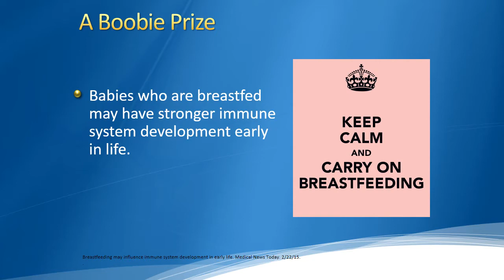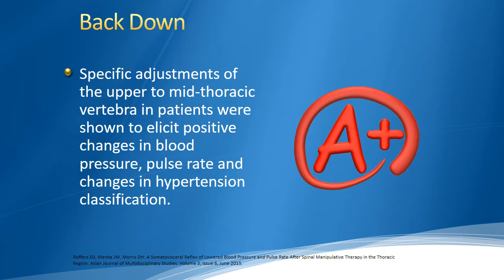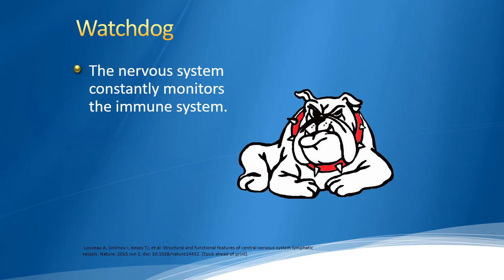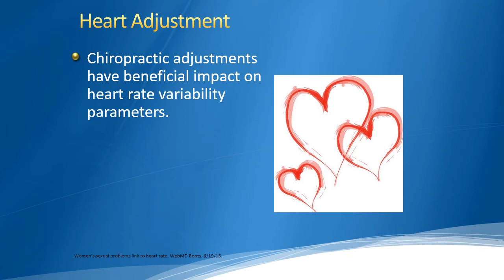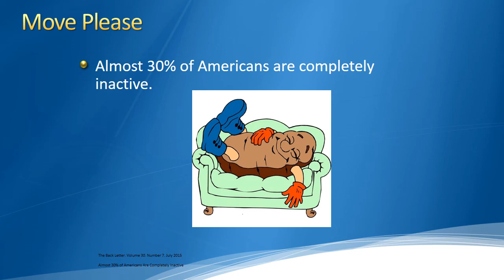2015 08 August